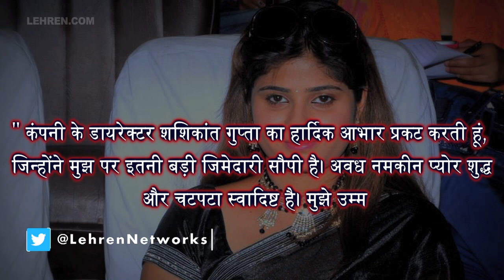एक्ट्रेस नेहाश्री बनी अवध नमकीन की ब्रांड एम्बेसडर, लोगो से की खास अपील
भोजपुरी और राजस्थानी फिल्मो की जानी- मानी अदाकारा नेहा श्री को अवध नमकीन ने ब्रांड एंबेसडर बनाया,देखिये वीडियो में पूरी खबर.